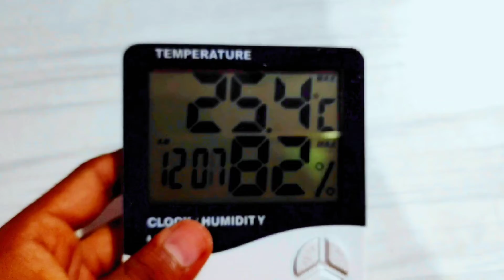Best Temperature And Humidity Sensor for Incubator || Wonderful Hatch